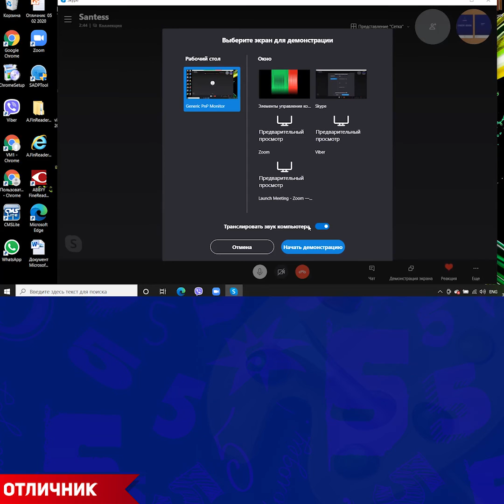Демонстрация экрана в Skype с трансляцией звука